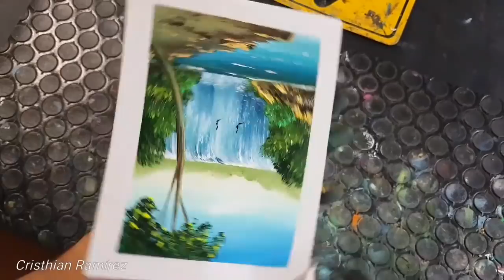Finger Painting #8 "waterfall" 4k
Oil on ceramic tile 8"×6"